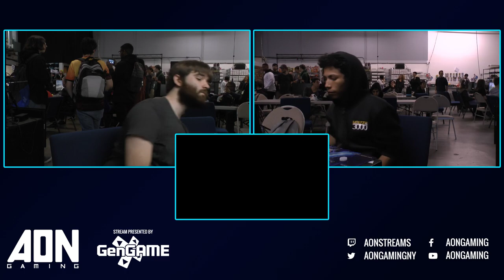AON Ultimate #045 - ZT | ZeroTwoNone (Zelda) Vs WDBTHTGP (Joker) Losers Round 9 - Smash Ultimate